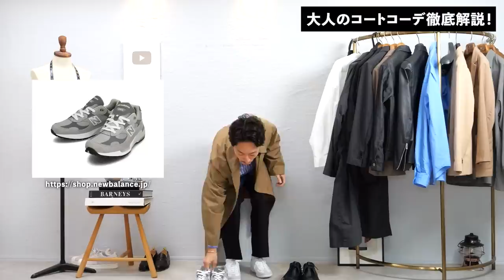【超簡単】失敗しない大人の「コート」コーデ術💡 プロが徹底解説します！【手抜き＆ベーシック】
▼ストライプバンドカラーシャツ

▼グリーンレーベルのクルーネックニット

▼グリーンレーベルのステンカラーコート

▼イージーパンツ（ダークブラウンがおすすめ）

▼明るめの色合いがおすすめのパーカー

▼最新おすすめアイテム・コーデ解説はオンラインサロン💡

▼中級者向けYouTubeチャンネル📹（生配信もやってます！）

そろそろコートが着たくなる季節。でもロング丈のコートってなんだか仕事着っぽくて上手く着こなせないな・・・と感じている方も少なくないはず。そこで今回はなるべくシンプルに、ベーシックに、大人のコートコーデ術をプロが伝授します。そんなに複雑なスタイルではないので、誰でも簡単に実現できるものばかり。ぜひ手持ちのコートを活かすために、参考にしてみてください💡